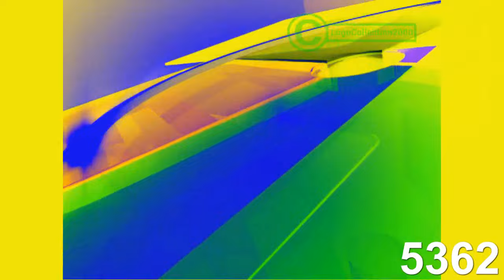Endcap MNCTV (2013) + FremantleMedia + MNC Media Logo Effects (Sponsored By Preview 2 Effects)